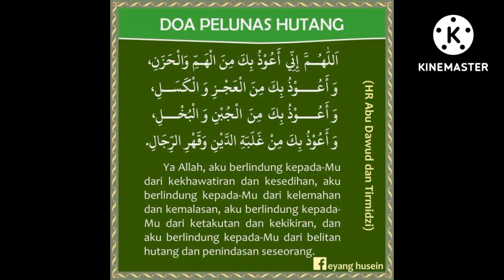debt repayment prayer(do'a pelunas hutang)